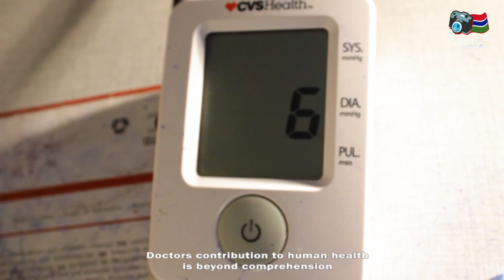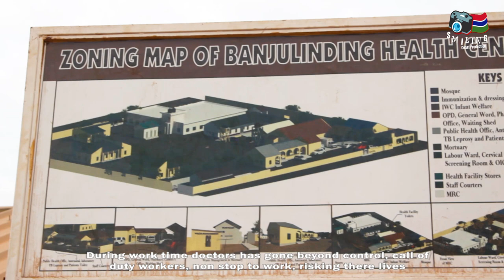Aisha Da Poetry Queen👸 - Doctors (Official Video)💉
🇬🇲Enjoy Our first official
Poetry Clip By Aisha Bah {Da Poetry Queen👰🏽}

That's The Link to Below👇to our channel.